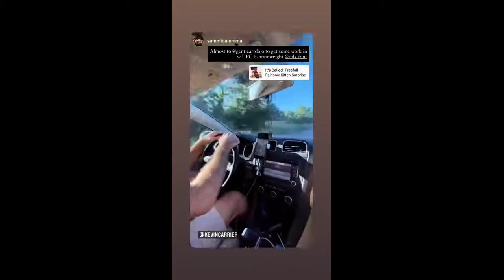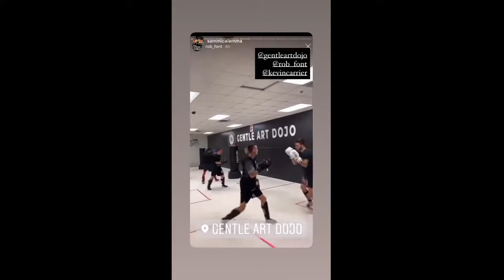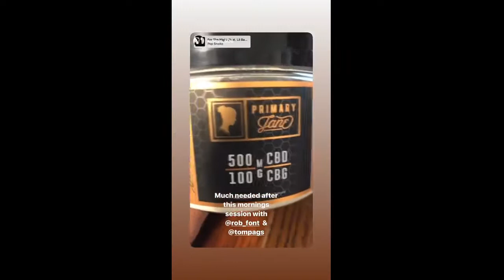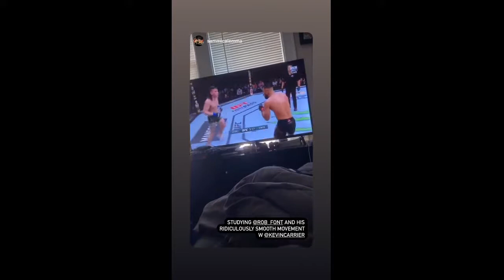Rob Font 2020-09-06